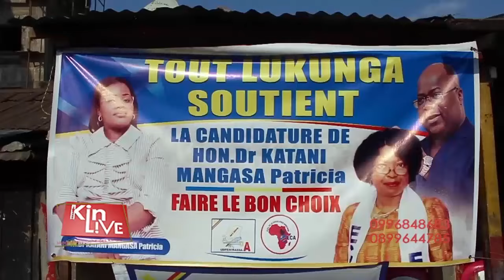LE DÉPUTÉ DANIEL SAFU LANCE UN SOS SUITE A SON ETAT DE SANTÉ... (KIN LIVE 26 SEPT 2023)